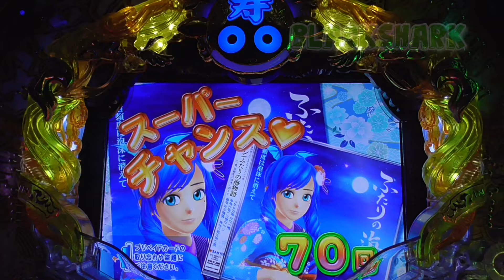劇的！【Japanese games 】スーパー海物語IN JAPAN Mirar、手錶、보고 있군요、ดู【Mount Fuji kyoto】【パチンコ女子】2021年7月13日